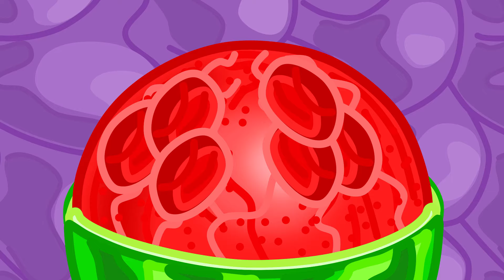MrLion India | Miniature Pop It Cake Decorating | Cartoon for Kids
Orcy look what I’ve got
Ow ow ow it’s hot hot hot
Yea it’s hot, take it back
I will save you yummy snack!
Use a mitt you silly head
We’d rather do this instead
Pop pop orange and blue
That’s when the cake goes kerblew
We should probably run
Hold on just a second son
Jelly flying through the air
Daddy Orc says “Stop right there”
You kids need to fix this mess
We’ll use M&M’s I guess
Put them just like so
Now you give it a go
Hurry as fast as you can
Orcy hatches a great plan
He adds them all really quick
But sadly none of them stick
Orcy buddy, here, let me
Well that isn’t good, whoopsie
Drinking coffee while I wait
This idea is not so great
Orcy’s Dad has a spill
Help me lion cub? I will
A pop it is what we need
Decorate at super speed
Melt some of that jello bro
Pour it in and off we go
Decorating is so fun
One big kick, we’re almost done
The works done for the day
Get our snacks and run away!